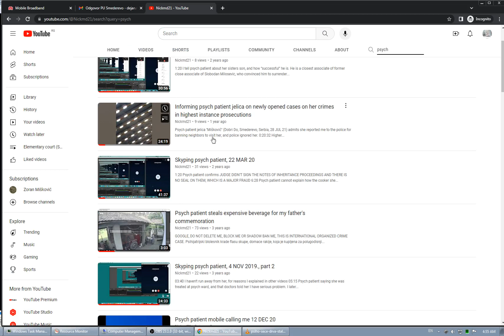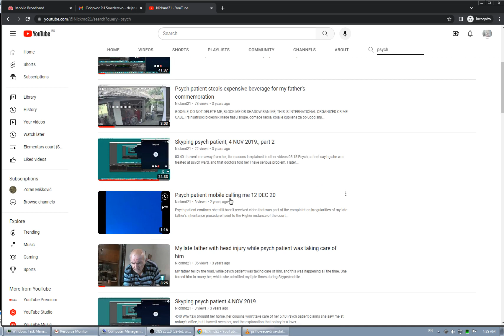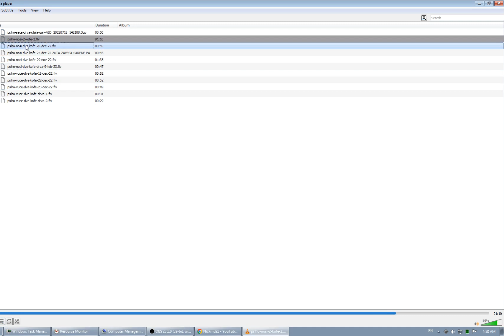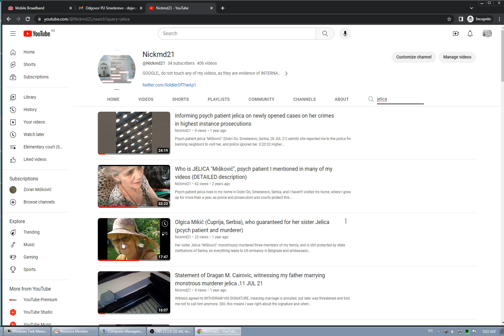Psycho/monstrous murderer of my family is VERY STRONG, but constantly complains on her poor health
Psycho/monstrous murderer of THREE MEMBERS of my family is VERY STRONG, but  constantly complains on her poor health being result on her HEAVY work in my household.